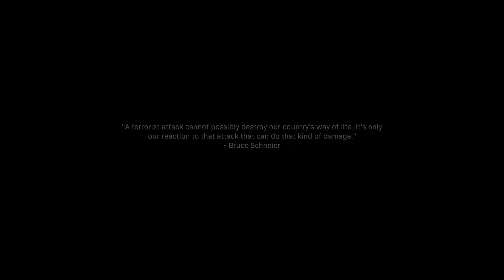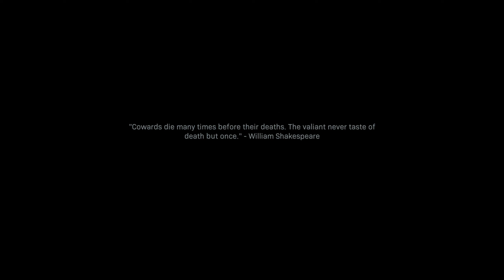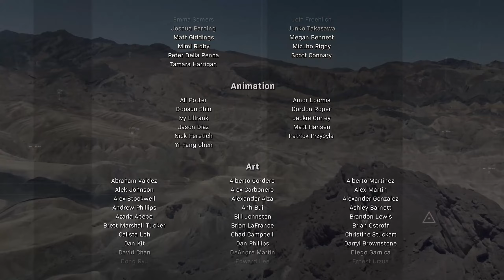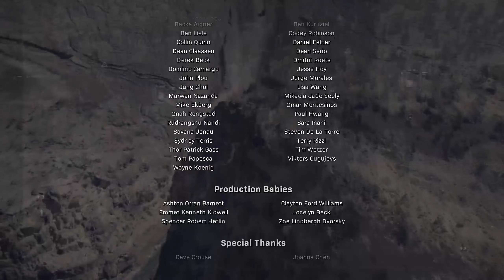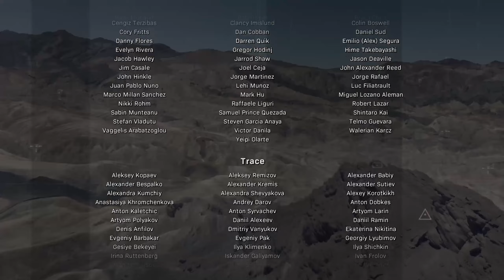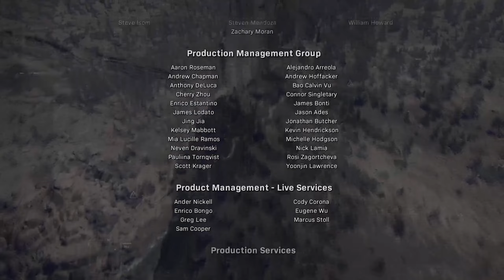[PC] Call of Duty: Modern Warfare Campaign Gameplay Playthrough - Part 5 - Finale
Hey Guys, This is Reefmeister and welcome to Reefmeister Plays Call of Duty: Modern Warfare Campaign.

Hope you enjoy my gameplay videos!